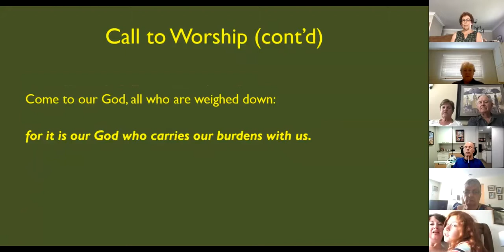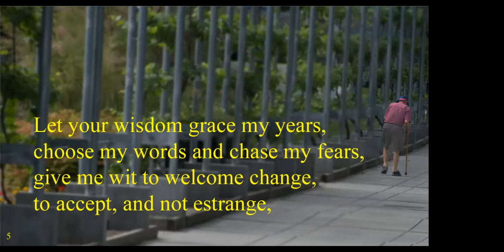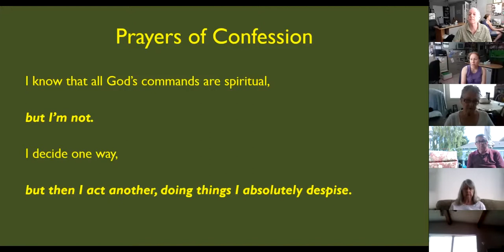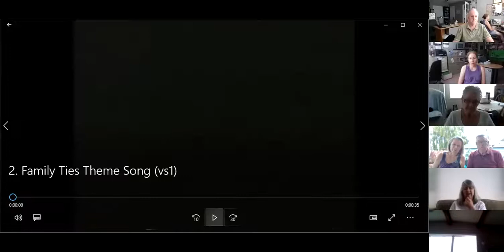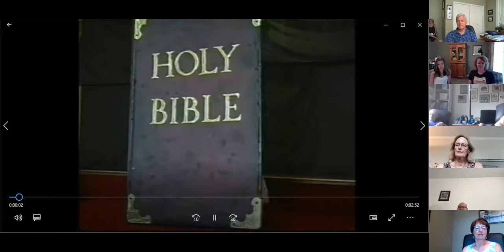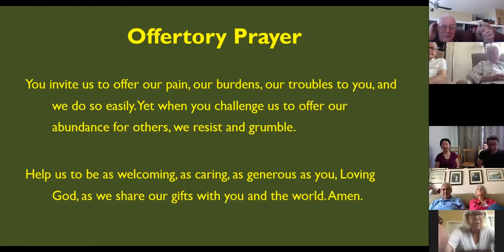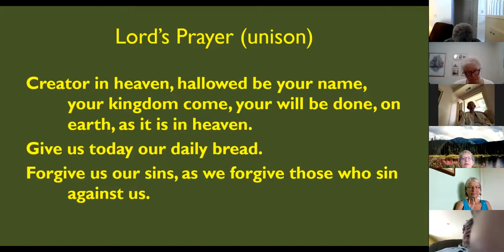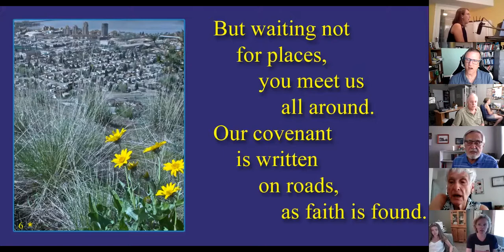Worship from First United Church, Kelowna, BC ,CANADA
Worship with  Rev. Bob Wallace and others at First United Church, Kelowna, BC July 19 ,2020